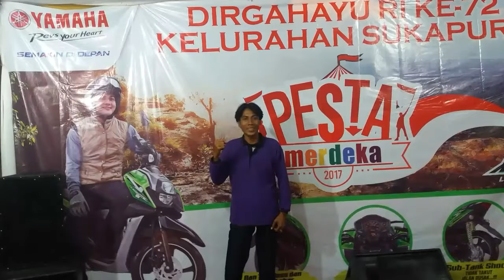Keseruan Terheboh Kel. Sukapura Lomba Makan Kerupuk HUT RI KE 72. Indonesia Kerja Bersama MERDEKA